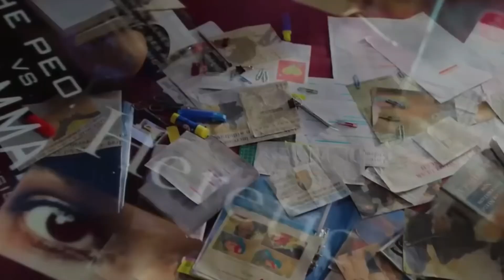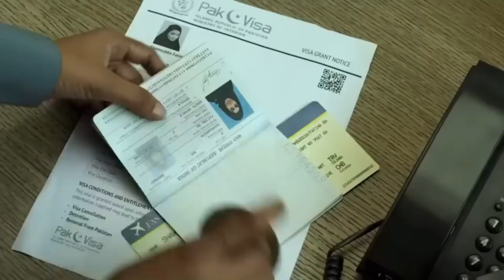The kerla Story ने कमाई में Salman Khan को भी पीछे छोड़ा।